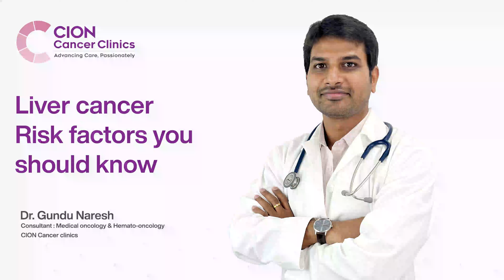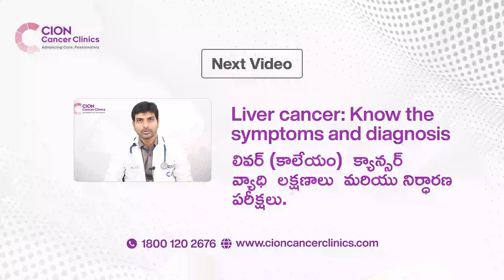Liver cancer Risk factors you should know in Telugu | Dr. Gundu Naresh | CION Cancer clinics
Our Dr. Gundu Naresh explaining about the Liver cancer risk factors.
As a distributed chain of cancer clinics, we proudly serve as the dedicated oncology wing within multiple multispecialty hospitals.
Our mission is to provide comprehensive treatment options, expert guidance on symptom management, and insights into the latest breakthrough therapies. Through inspiring stories of resilience and hope, we aim to empower and uplift those affected by cancer.
Join us on this journey of discovery, as we combine our expertise with compassionate care to make a difference in the lives of our patients. Together, we are committed to fighting cancer and fostering a brighter future.